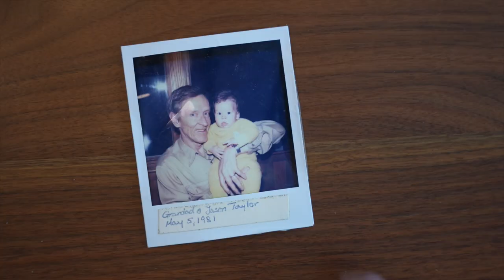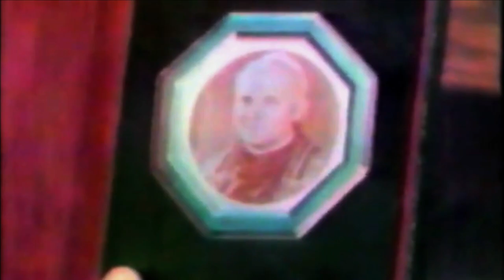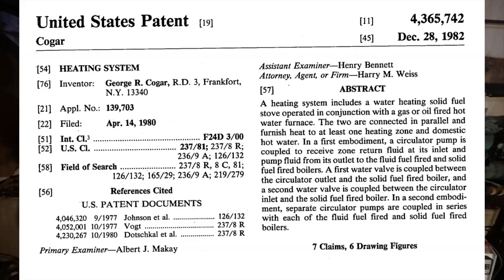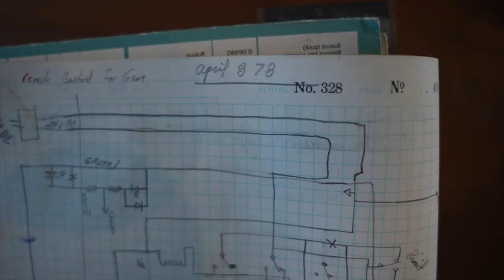My granddad (George Cogar) disappeared in a plane crash and I'm touring his private shop!@casey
This is my second video produced while taking Casey Neistat's Monthly.com course. In this video I visit my granddad's (George Cogar) old home shop.

Quick Bio:
Dr. Cogar began his business career in 1964 as one of the co-founders of Mohawk Data Sciences. He served as a Director and as Vice-President of Engineering.
In 1967 Dr. Cogar resigned his position with MDS to pursue interests in venture capital investments and simultaneously worked as a private consultant to a small number of major U.S. Data Processing Companies. He was one of the financial founders of Data General Corporation and served during the corporation’s first year as Chairman of the Board of Directors. Dr. Cogar was elected a Director of Computel Systems Ltd in 1968, serving for a period of three years, including one year as Chairman of the Board and Chief Executive Officer.

In 1967 founded Cogar Corporation and has served continuously from its
founding until the present, as President and Chief Executive Officer.
Dr. Cogar has a world reputation for his technical contributions to the Data Processing Industry. From 1955 to 1958 and 1959 to 1964, he was employed by Univac as a Systems Designer and Systems Architect. He was a principal contributor to the development of the UNIVAC II, LARC and a number of related peripheral systems. As project manager for the logics design of the UNIVAC III, he developed the industry’s first high density tape system. He was the principal architect and program manager for the UNIVAC 1004, including its adaptation as a peripheral processor and communications terminal for the UNIVAC 490 and UNIVAC 1107. Additionally, at UNIVAC, he served as Divisional Staff Scientist for Systems Architecture.

During 1958 and 1959 was employed by Philco Corporation as Principal
Engineer for Magnetic Tape Systems for the Philco 2000.
Dr. Cogar holds numerous patents relating to systems architecture, logic
designs, electronic circuits, fluidics and mechanical systems.
Honorary Doctor of Science from West Virginia Wesleyan College.
Founder, benefactor and member of Cogar Foundation, a “not-for-profit” corporation financing studies of potential sociological impacts of rapidly evolving technologies. Trustee of Hamilton College. Council Member, Upper Division College Utica-Rome, State University of New York.

George Cogar was last seen Friday, September 2, 1983, shortly thereafter a private plane, a Britten-Norman Islander, went down somewhere in British Columbia, Canada. Even after a lengthly search the plane was never found.